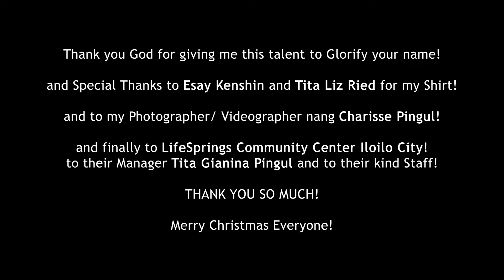Father's House | Bethel | Acoustic Cover!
This is my cover of the song FATHER'S HOUSE by Bethel

Hi my name is Rock (Galeno ''Rock'' Opong)
-The Voice kids season 2 in 2015 (Team Sarah
-Little Big shots Acoustic Singer of the Philippines
-Asia's Got Talent Top 24 (Semi-Finalist)
-The Voice Teens Philippines Season 2 Grand Finalist (Team Bamboo/Kamp Kawayan)